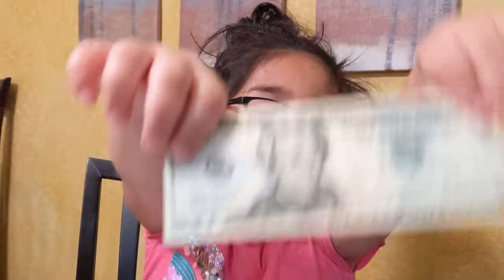Letter from the Tooth Fairy